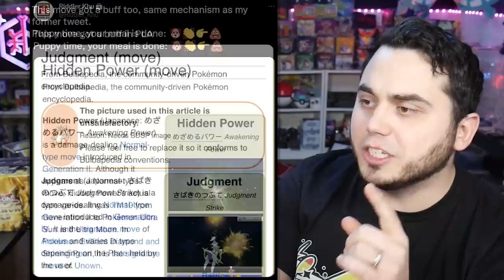NEW GAMEPLAY TRAILER! Day 1 Patch?! Pokemon Legends Arceus News!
A New Gameplay Trailer from Nintendo shows some new footage we haven't seen!
We also look at the potential for a Day 1 Patch and more from the Riddler Khu!
for epic Merch!  Code ARCEUS!

A new breakdown of Pokemon Legends Arceus leaks from the Riddler and various sources. Nintendo released a new gameplay trailer yesterday showing off the Hisui region with some cool shots of Rapidash and the ride Pokemon. We also discuss the possibility of a Day 1 Patch for Pokemon Legends Arceus!